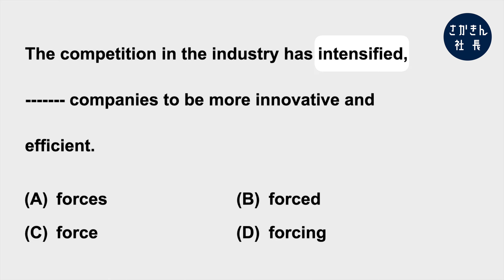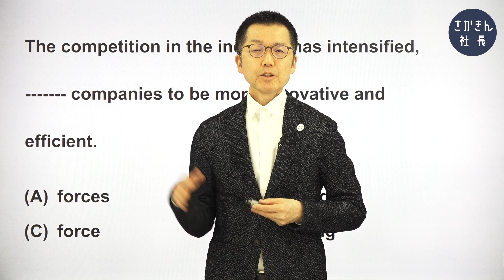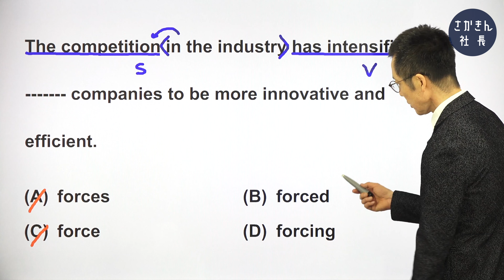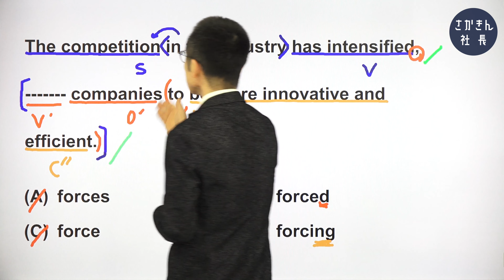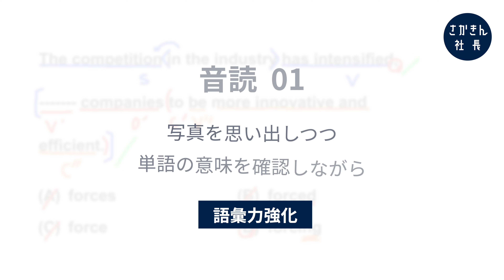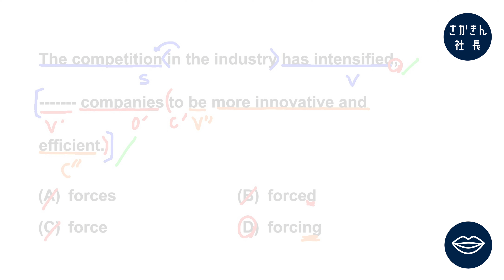【毎日が有料級！TOEIC対策】「見る1000」第329問 ☞ 動詞の語形問題。〔①単語→②文法→③音読〕でPart5を完全攻略。